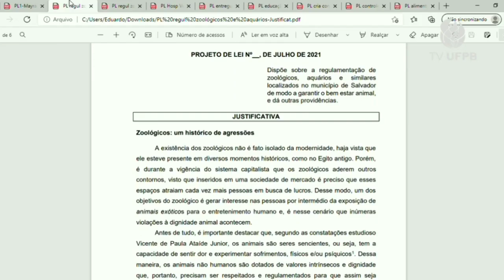Aluno de qualquer curso da UFPB pode matricular-se na disciplina Direito Animal até este sábado, 7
No período 2021.1, a disciplina terá aulas às quartas e sextas-feiras, das 7 às 9 horas da manhã, totalizando 4 créditos, 60 horas-aula. A matrícula pode ser solicitada de forma extraordinária até o dia 7 de agosto, sábado, pelo Sistema Integrado de Gestão de Atividades Acadêmicas - SIGAA. O Departamento de Direito Privado do Centro de Ciências Jurídicas da UFPB está ofertando a disciplina, pelo segundo semestre consecutivo. Ela faz parte do rol de optativas do curso de Direito, mas pode ser frequentada por qualquer aluno de qualquer curso da Universidade Federal da Paraíba, não sendo necessário pré-requisito. A proposta é discutir os Direitos dos Animais do ponto de vista ético-jurídico. Conheça os detalhes.